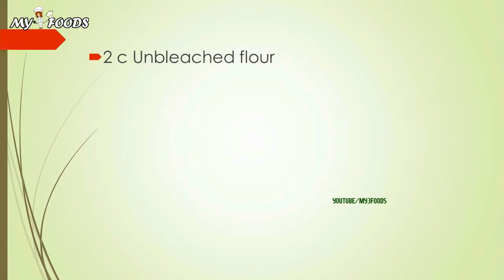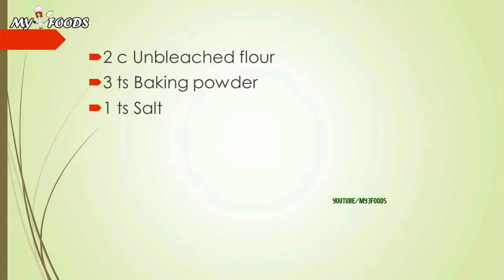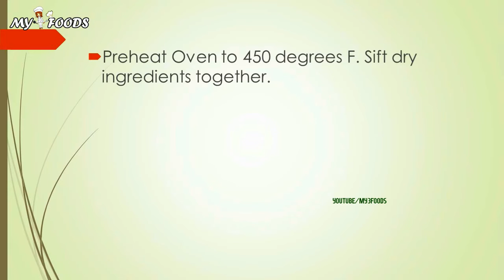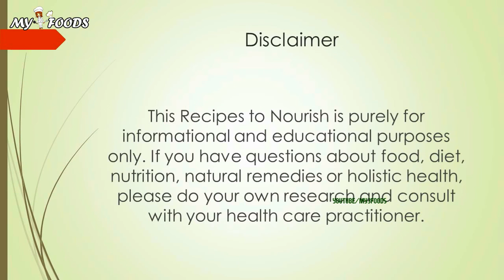Beer Biscuits | HOW TO MAKE RECIPES EASY WAY